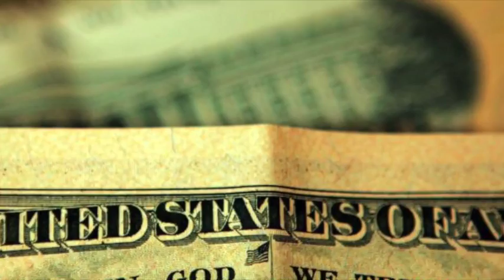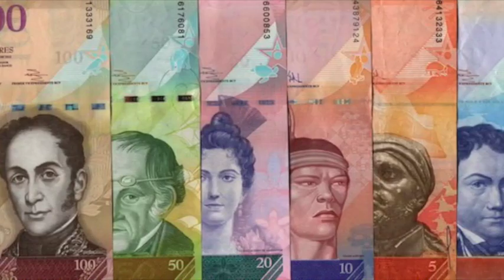"MOTA QUE CURA" NOTICIAS RÁPIDAS 14 AGOSTO 2016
GRACE EL ESTANDARTE DE LA MARIHUANA / NO PERDONAN NI FINES DE SEMANA / HOY GRAN FINAL / ECHARSE UNA CHELA DE CARRERA / SÚPER RÁPIDAS / RÍO 2016 / DIA 7 / SE BAJA DE UNA COMBI, SE LO LLEVA OTRA /CHOQUE DE PRISA.